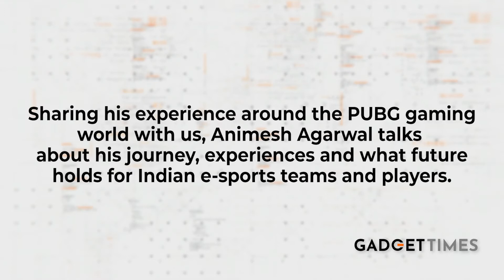PUBG Banned: What future holds for Indian e-sport gamers | Gadget Times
On September 2, 2020, India banned 118 games and apps of Chinese origin in the third wave of bans by the government. The ban took the total tally of apps to 200 and unlike the first two bans, the most recent one primarily targeted gaming apps build by Chinese and Hong Kong companies. Among the 118 banned products, 35 were games and among these, PUBG Mobile was the most high-profile game to be banned which came as a huge shocker to gamers and streamers across the country after the government announced the ban on PUBG Mobile. The app along with another 117 apps, including Alipay, Arena of Valor, and Knives Out have been taken down following the ban.

PUBG Mobile is one of the most popular games in India, with over five crore people having downloaded the game. That's almost three out of every 10 Indians. Unlike video games on your computer or game console, PUBG Mobile enjoys a broad following in India because it will run smoothly on almost any phone. While the PUBG game was developed by a Korean game-maker, the mobile version of the game was developed by Tencent, a Chinese conglomerate.

The disappointment on PUBG Mobile ban is apparent among its players and fans, some are now eyeing on other games and their future ventures around the gaming world. To know how gamers keeping up with the ban, one of India’s top PUBG gamer and streamer, Animesh Agarwal a.k.a 8Bit_Thug, shares his journey and experience with us; let’s hear what he has to say!